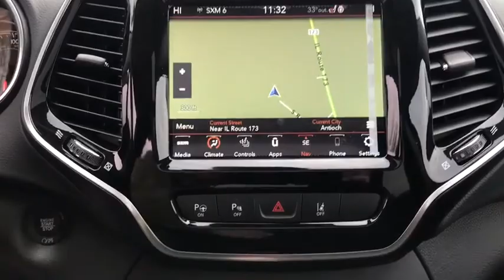2021 Jeep Cherokee Antioch, Gurnee, McHenry, Fox Lake, IL Kenosha WI 210171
Billet Silver Metallic Clearcoat New 2021 Jeep Cherokee available in Antioch, Illinois at Antioch Chrysler Dodge. Servicing the Gurnee, McHenry, Fox Lake, IL Kenosha WI area.   Used

Recent Arrival! Priced below KBB Fair Purchase Price! 2021 Jeep Cherokee LimitedWe make it easy !!! We are excited to offer you great quality vehicle at a competitive and affordable price. We offer new, used and cerified Chrysler, Dodge, Jeep and RAM vehicles. Come visit Wrangler headquarters! We also carry an extensive selection of used cars, trucks and SUVs by other manufacturers. Our experienced and certified sales staff can point you in the right direction based on your individual vehicle needs. We also offer competitive financing, top tier service and a fully stocked inventory of Chrysler, Dodge and Jeep automotive parts.Here at Antioch Chrysler Dodge Jeep, our motto is  Nobody sells vehicles for less and we stand by that.
QUICK ORDER PACKAGE 26G  -inc: Engine: 3.2L V6 24V VVT w/ESS  Transmission: 9-Speed 948TE Automatic,MANUF STATEMENT OF ORIGIN,RADIO: UCONNECT 4C NAV W/8.4 DISPLAY,LIQUID TITANIUM DOOR TRIM APPLIQUES,3.517 AXLE RATIO,BLACK  PREMIUM LEATHER TRIMMED BUCKET SEATS,BILLET SILVER METALLIC CLEARCOAT,ENGINE: 3.2L V6 24V VVT W/ESS  (STD),NORMAL DUTY SUSPENSION  (STD),PIANO BLACK INTERIOR ACCENTS,ELITE PACKAGE  -inc: Chrome Tow Hooks  Off-Road Info Pages  SiriusXM Traffic Plus  HD Radio  Radio: Uconnect 4C Nav w/8.4 Display  For Details Visit DriveUconnect.com  Carpeted Cargo Area Trim Panels  1-Year SiriusXM Guardian Trial  5-Year SiriusXM Travel Link Service  GPS Navigation  5-Year SiriusXM Traffic Service  SiriusXM Travel Link  Ventilated Front Seats  4G LTE Wi-Fi Hot Spot  Hands-Free Power Liftgate  Heated 2nd Row Seats  Fore/Aft Adjusting 2nd Row Seat,WHEELS: 18 X 7.0 PAINTED DIAMOND CUT ALUMINUM  (STD),TRAILER TOW GROUP  -inc: 7 & 4 Pin Wiring Harness  Full Size Spare Tire  Heavy Duty Engine Cooling  Class III Receiver Hitch  Trailer Tow Wiring Harness,TRANSMISSION: 9-SPEED 948TE AUTOMATIC  (STD),FRONT LICENSE PLATE BRACKET,TIRES: 225/60R18 BSW TOURING  (STD),FULL SIZE SPARE TIRE,Four Wheel Drive,Power Steering,ABS,4-Wheel Disc Brakes,Brake Assist,Aluminum Wheels,Tires - Front All-Season,Tires - Rear All-Season,Temporary Spare Tire,Sun/Moonroof,Generic Sun/Moonroof,Panoramic Roof,Heated Mirrors,Power Mirror(s),Integrated Turn Signal Mirrors,Rear Defrost,Privacy Glass,Intermittent Wipers,Variable Speed Intermittent Wipers,Rain Sensing Wipers,Rear Spoiler,Remote Trunk Release,Power Liftgate,Power Door Locks,Daytime Running Lights,Automatic Headlights,Fog Lamps,AM/FM Stereo,Satellite Radio,Bluetooth Connection,Requires Subscription,Premium Sound System,MP3 Player,Steering Wheel Audio Controls,Auxiliary Audio Input,Premium Sound System,Power Driver Seat,Power Passenger Seat,Mirror Memory,Driver Adjustable Lumbar,Seat Memory,Power Driver Seat,Driver Adjustable Lumbar,Power Passenger Seat,Passenger Adjustable Lumbar,Pass-Through Rear Seat,Rear Bench Seat,Adjustable Steering Wheel,Trip Computer,Power Windows,Leather Steering Wheel,Heated Steering Wheel,Keyless Entry,Power Door Locks,Keyless Start,Keyless Entry,Power Door Locks,Universal Garage Door Opener,Cruise Control,Adaptive Cruise Control,Climate Control,Multi-Zone A/C,A/C,Leather Seats,Bucket Seats,Auto-Dimming Rearview Mirror,Driver Vanity Mirror,Passenger Vanity Mirror,Driver Illuminated Vanity Mirror,Passenger Illuminated Visor Mirror,Floor Mats,Mirror Memory,Seat Memory,Smart Device Integration,Remote Engine Start,Keyless Start,Power Windows,Power Door Locks,Trip Computer,Heated Front Seat(s),Security System,Engine Immobilizer,Traction Control,Stability Control,Traction Control,Front Side Air Bag,Automatic Parking,Blind Spot Monitor,Lane Departure Warning,Lane Keeping Assist,Lane Departure Warning,Tire Pressure Monitor,Driver Air Bag,Passenger Air Bag,Front Head Air Bag,Rear Head Air Bag,Passenger Air Bag Sensor,Front Side Air Bag,Rear Side Air Bag,Knee Air Bag,Child Safety Locks,Back-Up Camera